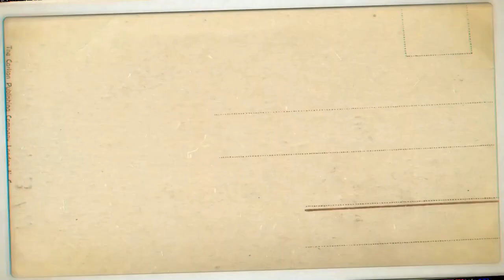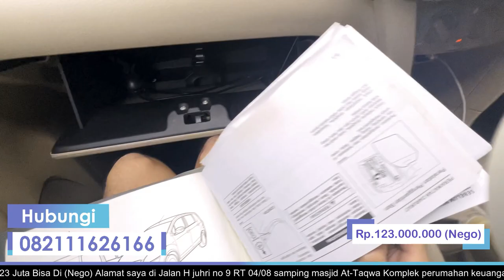TAHUN, MOBIL BEKAS ERTIGA NYAMAN SIAP PAKAI !!!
Silahkan Datang Dan Lihat, BISA NEGO SAMPAI JADI !!!

 + Suzuki Ertiga GL
 + Transmisi Manual
 + Tahun pemakaian 2014 Pembuatan 2014
 + Pakaian Pribadi
 + Engine 1.4cc Bensin Terawat
 + Pajak  Bulan 10.2023
 + Kilometer 107 ribuan Service Record
 + Buku Buku + Kunci Serep Komplit
 + AC Digital, Jok Orisinil
    FogLamp,Velg OEM,

Kami dari team SIMAS MEDIA
siap membantu
pengurusan surat surat kendaraan
1.cabut mutasi
2 BBN
3 perpanjang STNK
dari Jakarta ke semua daerah di Indonesia

ALAMAT
   Jakarta Barat